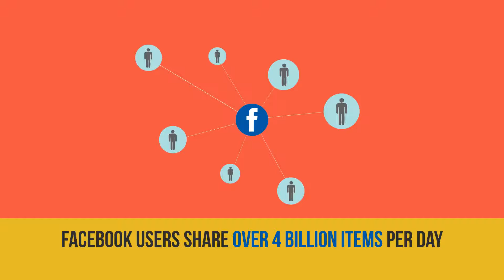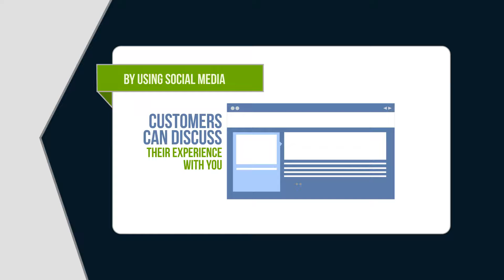Intro to Social Media